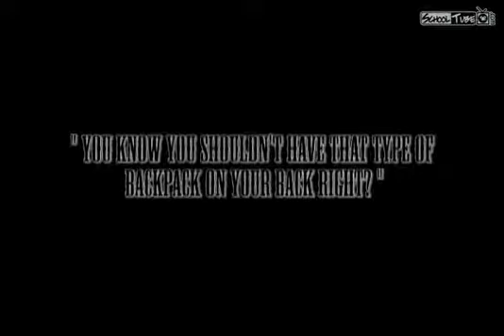922a7e33 a6ca 6093 c8e4 c732fa267cf4